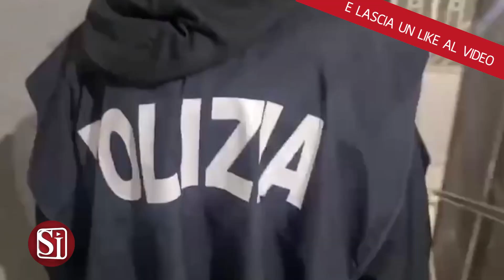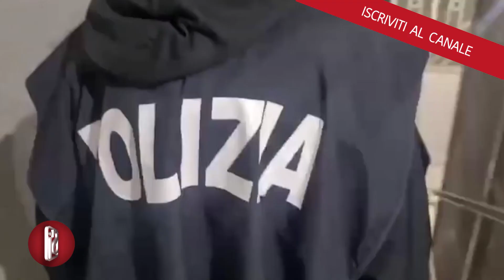Estorsioni e droga, eseguite 11 misure nel Napoletano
Nove persone in carcere, una agli arresti domiciliari e per un'altra è scattato l'obbligo di presentazione alla polizia giudiziaria. E' questo il bilancio di un'operazione condotta dalla polizia in provincia di NAPOLI. Le misure sono state emesse dal gip al termine di un'indagine coordinata dalla Direzione distrettuale di NAPOLI. Gli indagati devono rispondere, a vario titolo, dei reati di associazione di tipo mafioso nonché di estorsione, tentata estorsione, detenzione di armi e detenzione a fine di spaccio di droga, aggravati dal metodo mafioso e dalla finalità di agevolare l'associazione camorristica denominata 'clan del Rione Moscarella', operante nei comuni di Castellammare di Stabia, Pompei, S. Antonio Abate e zone limitrofe. In particolare, nel corso delle indagini svolte dalla Sisco di NAPOLI e dallo Sco, con il supporto operativo della Squadra Mobile di NAPOLI, sarebbero stati individuati vari episodi estorsivi, posti in essere in danno di alcuni operatori commerciali. Inoltre, uno degli indagati, benché detenuto, avrebbe mantenuto contatti telefonici con i propri complici, al fine di pianificare e dirigere le attività estorsive.